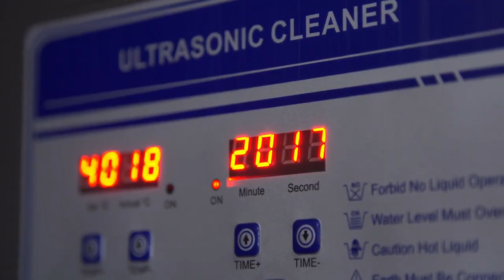What happened to Mark Rogers from “Moonshiners”?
Mark Rogers is an American reality television star, most popular from appearing in the Discovery Channel’s television show, “Moonshiners”. He’s one of the show’s most famous faces, appearing in 10 seasons of the show to date. So, where has this popular reality star been recently and what he been up to? Follow along to find out what happened to Mark Rogers from “Moonshiners”.

We'll try to answer to questions below in this video:
Who is Mark Rogers from “Moonshiners”?
Where is Mark Rogers today?
What happened to Mark Rogers?
How old is Mark Rogers from “Moonshiners”?
How tall is Mark Rogers?
How rich is Mark Rogers from “Moonshiners”?
Where does Mark Rogers live?
Who is Mark Rogers wife today?
What is Mark Rogers ethnicity and nationality?